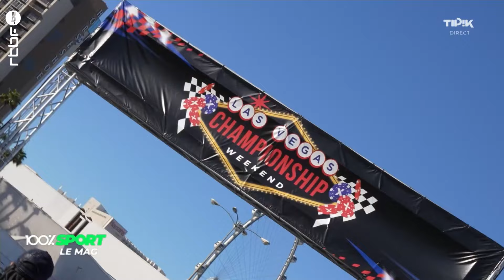Coup de poker réussi pour Guillaume De Ridder en Nitrocross à Las Vegas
Guillaume De Ridder, de retour à la compétition après deux ans d’absence, ne s’est pas loupé pour ses débuts en Nitrocross, le rallycross à la sauce américaine, ce week-end à Las Vegas : le pilote nivellois de 31 ans s’est hissé en finale lors des deux journées de compétition au programme, avec une 4e puis une 3e place à la clé.